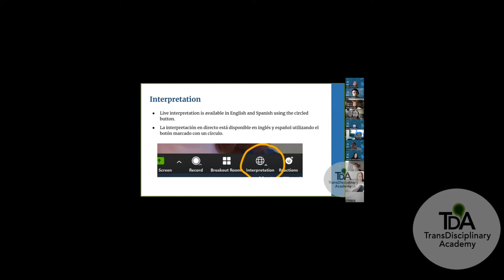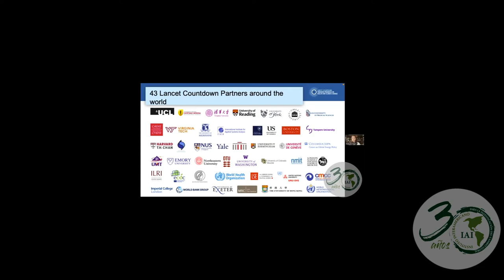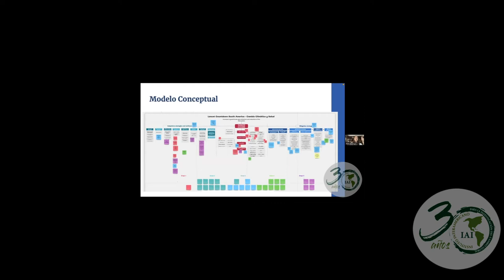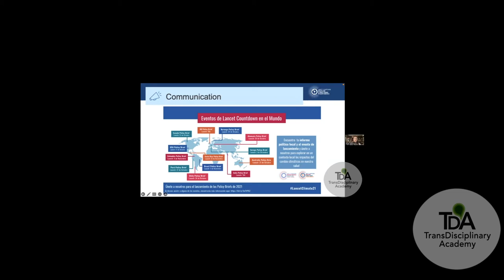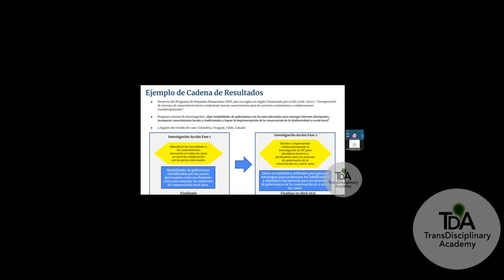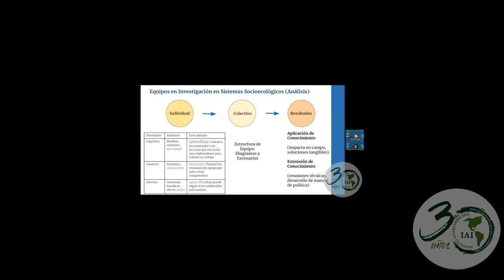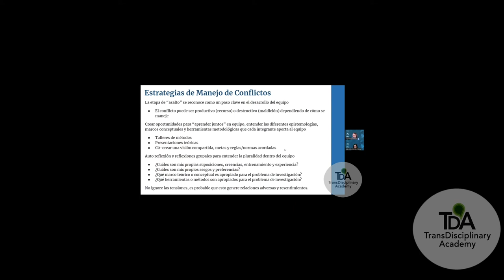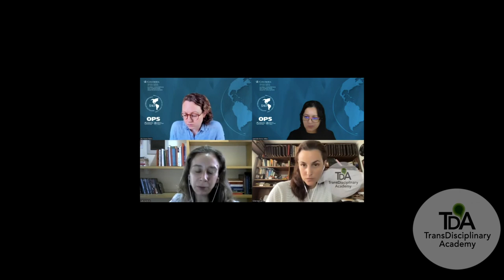Sesión 4: Gestión del trabajo en equipos transdisciplinarios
Dra. Lily House-Peters, Profesor Asociado, Departamento de Geografía
Dra. Gabriela Alonso Yanez, Ph.D., Escuela de Educación Werklund, Universidad de Calgary
Marshalee Valentine, MSc, BTech, Jamaican Women in Coffee/IWCA Jamaica
Dr. Martin Garcia, Ph.D., Lecturer, Universidad de Massey
Dra. Stella Hartinger, Universidad Peruana Cayetano Heredia Unidad de Desarrollo Integral, Ambiente y Salud